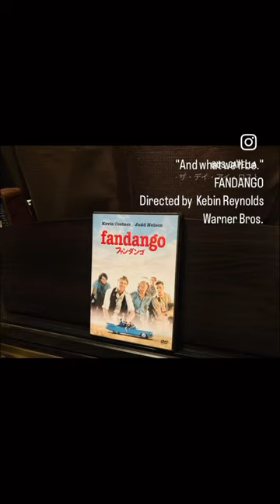FANDANGO photo cinema